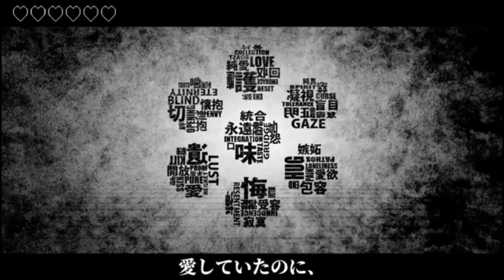【初音ミク】 あいしていたのに 【オ リジナル】 INSTRUMENTAL pero ay una sorpresa